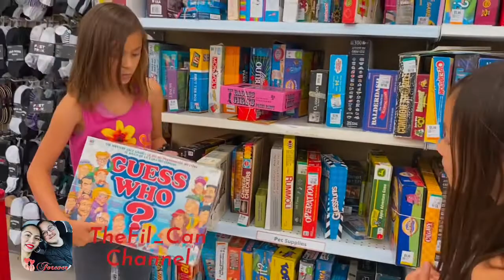🇨🇦 ❤️Ukay2x Sa Canada/ FilipinoLifeInCanada 🇨🇦🇵🇭❤️